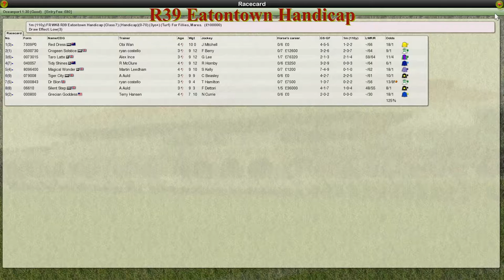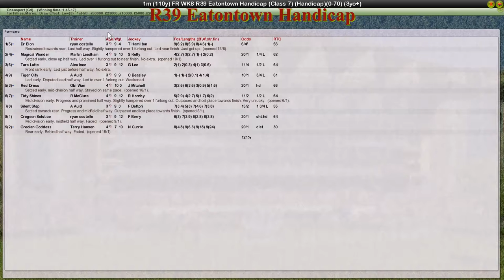FR WK8 R39 Eatontown Handicap